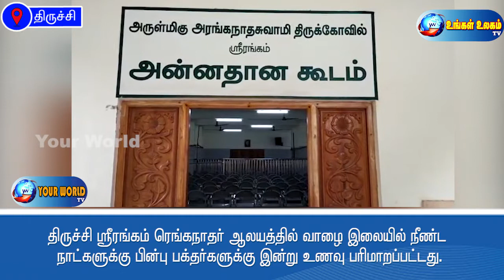ஸ்ரீரங்கம் ரெங்கநாதர் ஆலயத்தில் நீண்ட நாட்களுக்கு பின்பு பக்தர்களுக்கு உணவு பரிமாறப்பட்டது.